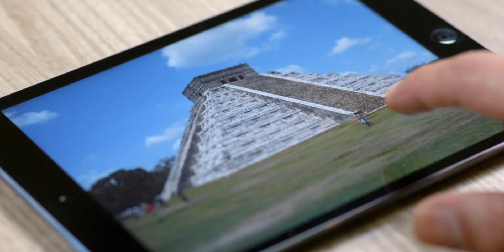thirsty 4 travel / reisedurstig - Trailer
nächste Woche ist es endlich soweit. Mein neues Leben als Digitaler Nomade & Reiseblogger beginnt. Auf meinem Youtube-Kanal reisedurstig könnt Ihr mich auf Schritt und Tritt folgen. Begleitet mich auf meiner langen Reise, ich würde mich sehr freuen.

Meine schönsten Reisefotos findet Ihr des Weiteren auf meinem Insta-Account reisedurstig.de

Auf meinem Reiseblog veröffentliche ich immer wieder mal Beiträge mit wertvollen Reisetipps und anderen Empfehlungen.

Euer Bora von reisedurstig

Your Bora from reisedurstig.de

Directed By: Serkan Tuna
DoP / Edit / Color: Serkan Tuna

Namik Agar & Hasan Agar

VLOG-EQUIPMENT / What I use for Vloggin':
IPhone 11
DJI Mavic Mini Drohne
DJI Mavic Mini Bag
DJI Osmo Action - Action-Kamera
DJI Osmo Mobile 3, 3-Achsen-Smartphonestabilisator
Bluetooth Selfie Stick Stativ
MacBook Pro

Zusätzliches was ich auf Reisen dabei habe / Travel Gear:
Mehrfachsteckdose-Würfel mit USB-Ladestationen
Kindle Paperwhite,
Kleidertaschen-Set und
bite away - Elektronischer Stichheiler

Für die Bearbeitung und Produktion meiner Videos nutze ich IMovie.
For editing videos I use IMovie.